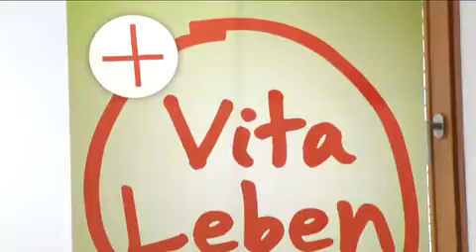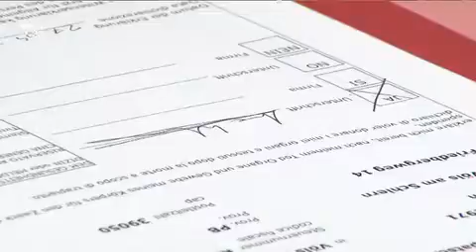Donatori organi testimonial Zoeggler